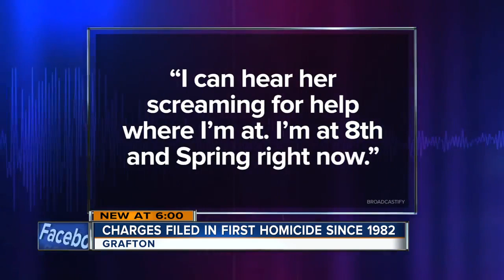California teen charged with first-degree intentional homicide in Grafton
An 18-year-old California woman was charged Monday with first-degree intentional homicide.